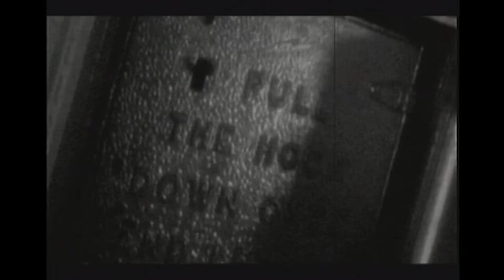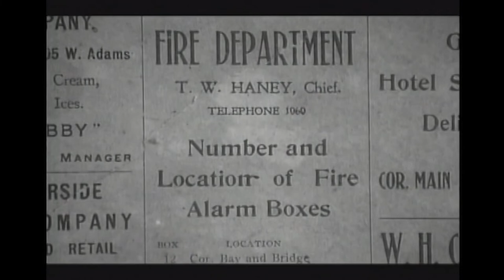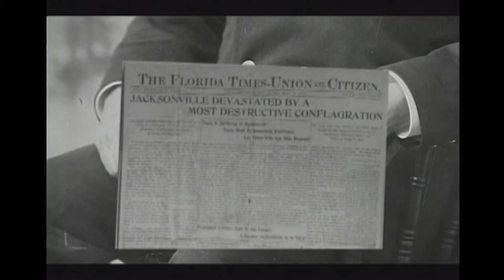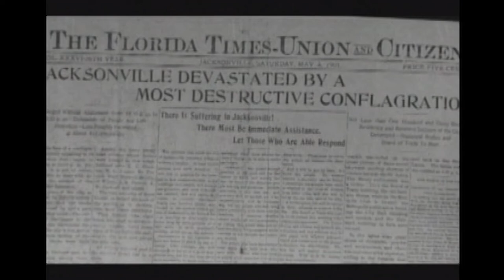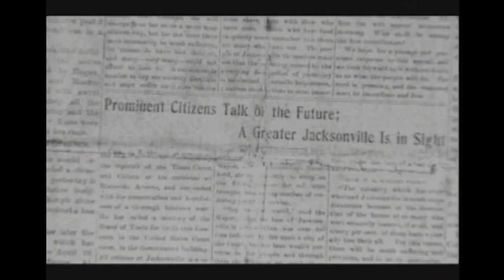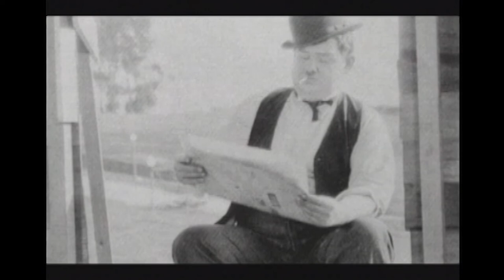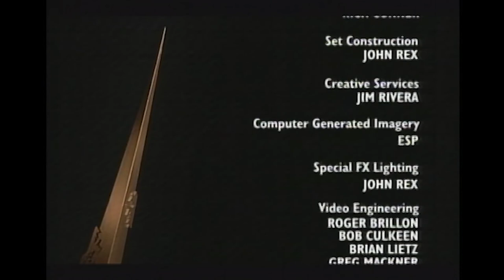Fire!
Through interviews, dramatizations and archival photos, FIRE! recounts "The Great Fire of 1901" that occurred in Jacksonville, Florida on May 3, 1901. It was one of the worst disasters in Florida history and the third largest urban fire in the U.S.